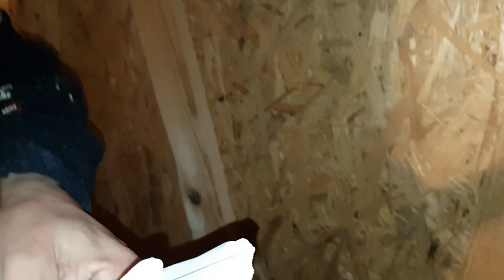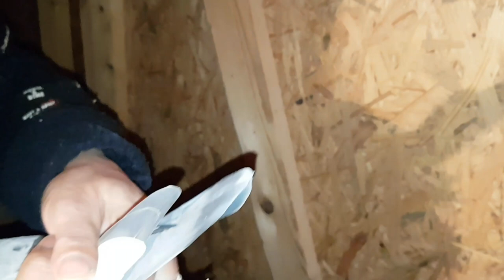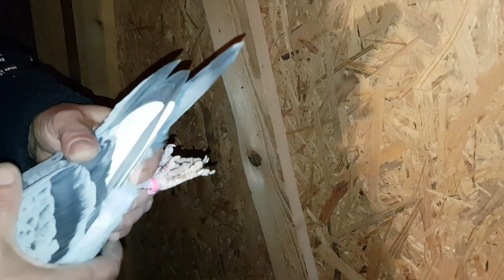BRUGEMAN-KLUIPERJS-VEREEKE-BRIKMAN-TELLIN-VANBRUAENE-VAN DE POOL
LA MULȚI ANI, ROMANIA !! LA MULȚI ANI, ROMÂNI!! Evoluția achizițiilor de anul trecut făcute de noi în crescatorie și  urmași care au rămas din ei.Porumbei valoroși care au confirmat pe parcursul timpului si care sperăm să ducă rezultatele crescătoriei noastre la alt nivel. Vizionare plăcută!!